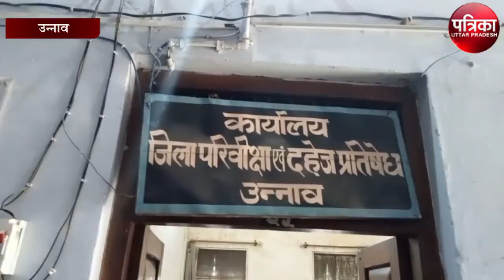ओमिक्रोन वायरस को लेकर बाल संरक्षण अधिकारी का बड़ा बयान